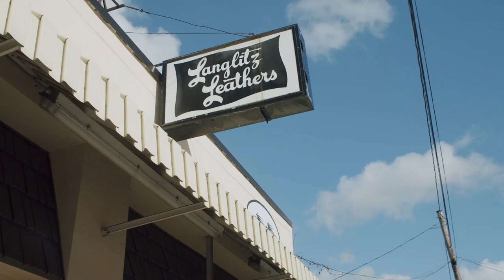How to Condition your Leather Motorcycle Jacket - Langlitz Leathers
Sit back while Bennie Goodson from Langlitz Leathers goes into detail about how to condition your leather jacket with Langlitz Leather Dressing. Proper leather care is essential in achieving longevity out of your jacket. Leather motorcycle jackets can last several lifetimes if taken care of properly so make sure you pay attention to yours!